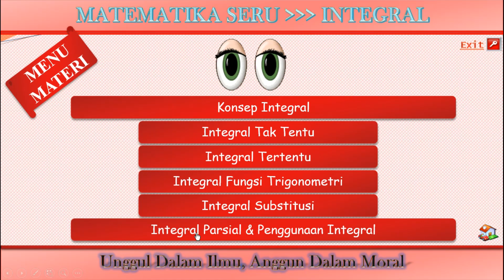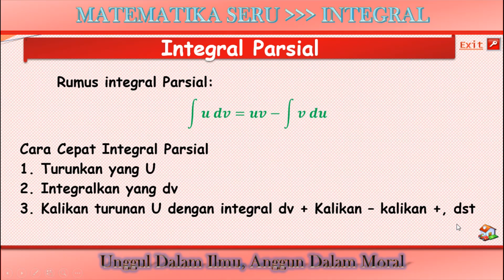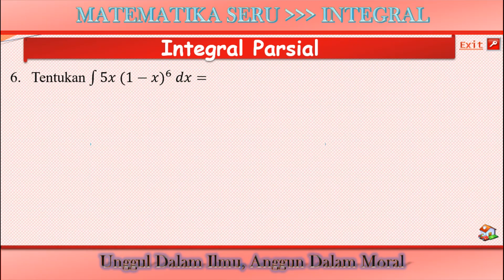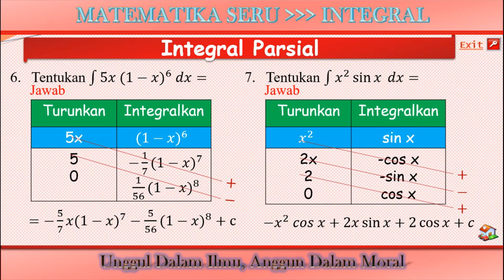Integral Part 9 : Cara Cepat Integral Parsial